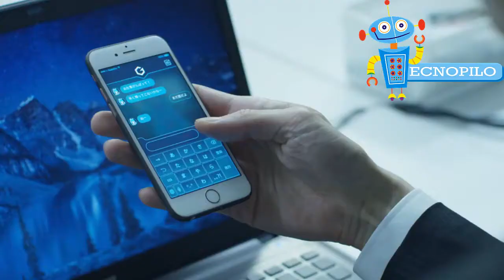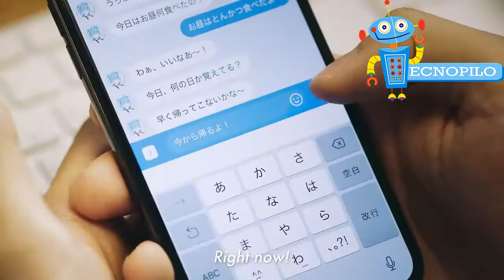GATEBOX LA NOVIA DIGITAL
Gatetbox, un aparato que integra una novia digital holográfica, con la que puedes interactuar y hablar.